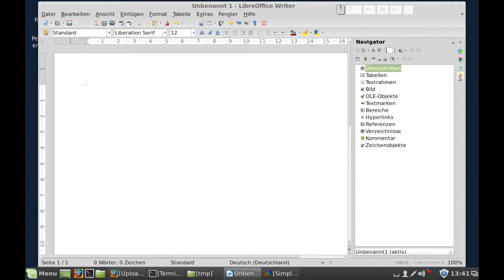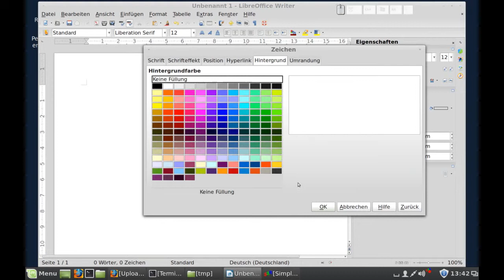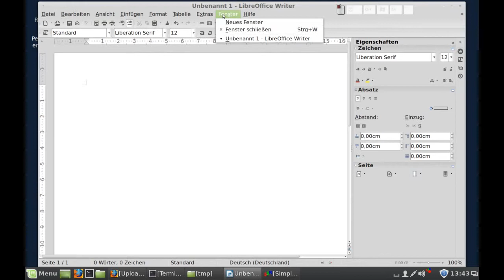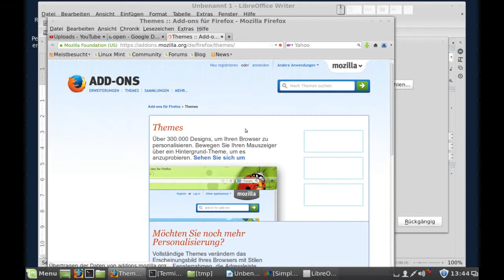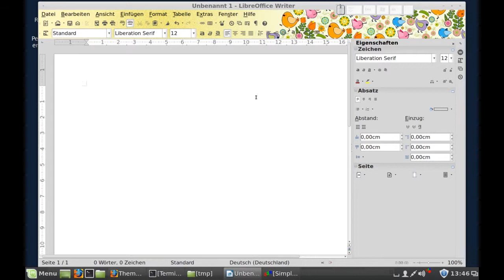LibreOffice - Seitenleiste und Erscheinungsbild